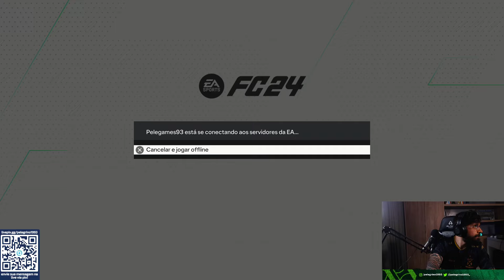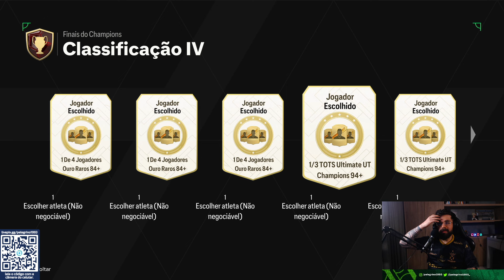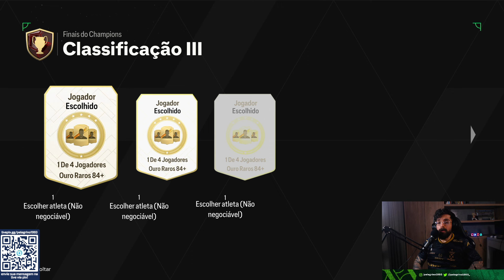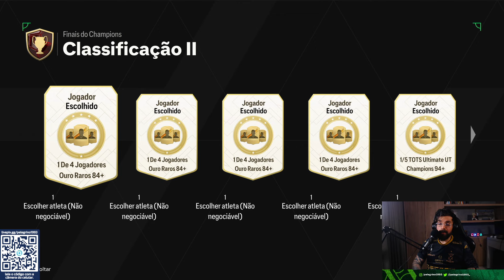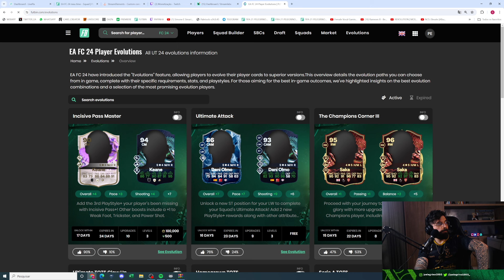MUDARAM AS RECOMPENSAS DA WEEKEND LEAGUE PARA O PRÓXIMO EVENTO!! - EA Sports FC 24 Ultimate Team